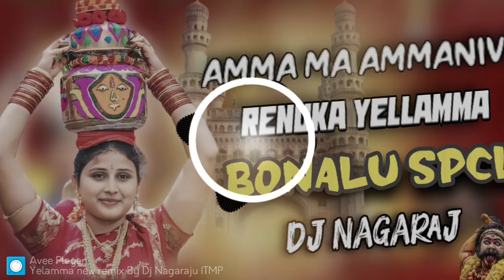AMMA MA AMMANiVE YELLAMMA BONALA SPL MIX DJ NAGARAJU ITMP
pls Do Not copyright This song
credits,:- Mixing And Mastering Dj Nagaraju ITMP
Thumbnail Editi:- Dj Suresh